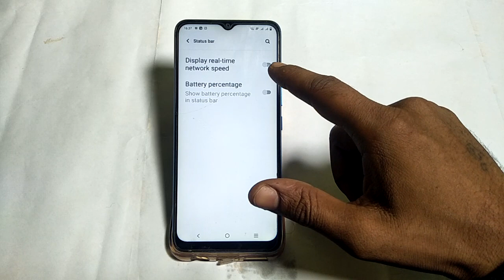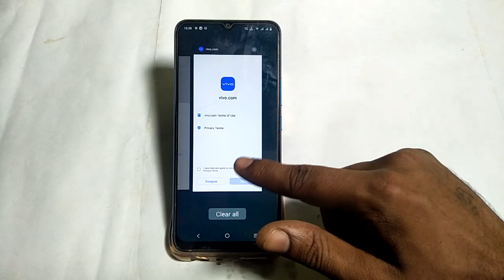Vivo T1 display real time network speed on kaise karen ,how to turn on display real time network spe